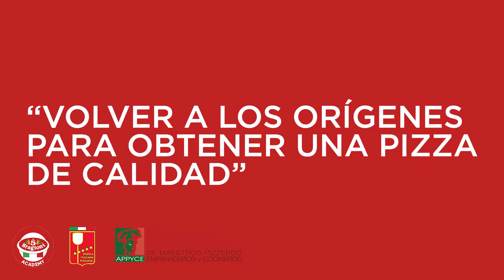🇦🇷🇮🇹CORSO DI BASE - Ahora en Argentina🇦🇷🇮🇹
La Scuola Italiana Pizzaioli, es la escuela de mayor trayectoria en el ámbito pizzero con representación a nivel internacional, capacitando a miles de profesionales en el nuevo y viejo continente.

Ahora la Argentina, cuenta con representación en la Escuela Profesional de Maestros Pizzeros Empanaderos y Cocineros Appyce, única escuela del país que dicta estas capacitaciones.

🔹Este curso, tiene la particularidad de tener una metodología de enseñanza donde se ven las bases teóricas antes de llevarlas a la práctica, para entender los procesos físico-químicos que ocurren y así aprenden técnicas que luego se pueden volcar a la práctica a cualquier receta.

🔹El objetivo del Corso Base es perfeccionar las técnicas y conocimientos del mundo de la pizza y volver a los orígenes para obtener una pizza de calidad.